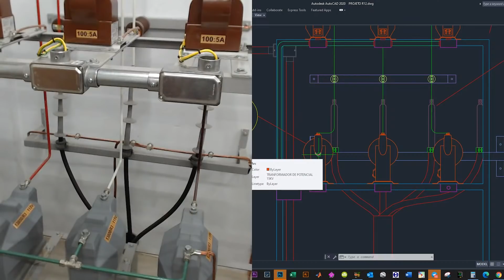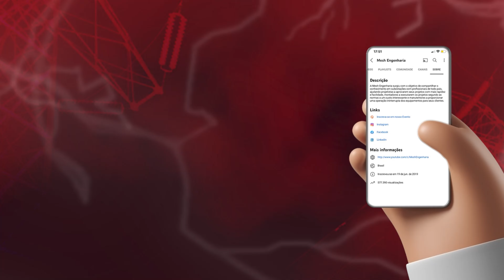Somente Cubículos de Medição e Proteção...